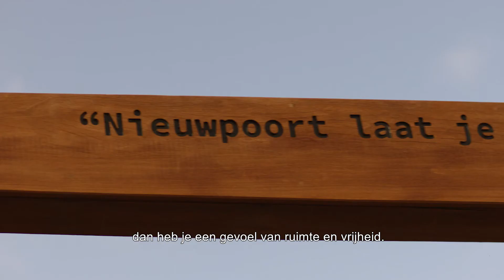Kamagurka over zijn Nieuwpoort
Fotoframe Kamgurka in Nieuwpoort
Deel ook jouw mooiste kustfoto- of video met